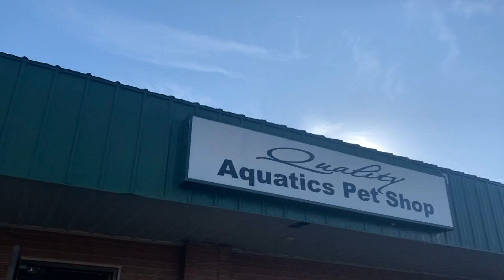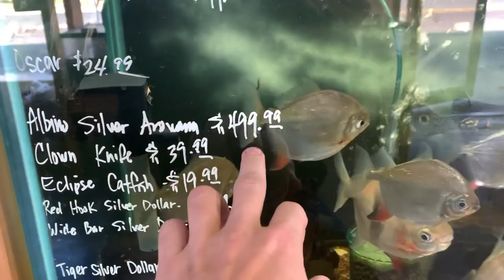Quality Aquatics of Minnesota Fish Store Tour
Fish store tour of Quality Aquatics in Circle Pines Minnesota. I’m super impressed with this store and will continue to go there. I can really appreciate the limited amount of stores we have here in Minnesota. You should show your local store some love next time your visiting.

Products:
➡ Live Plants
➡ Popular Aquariums
➡ Rock & Wood
➡ Best Lighting